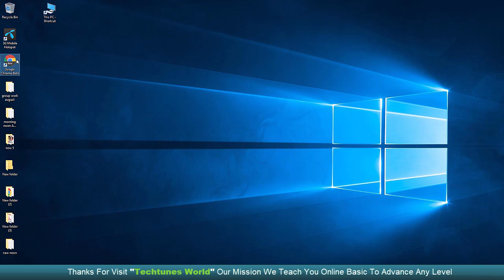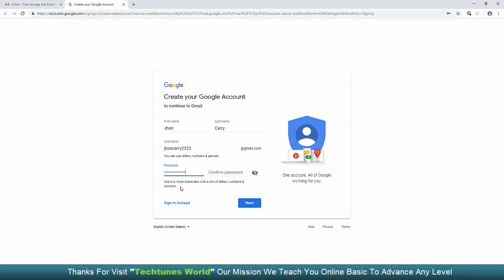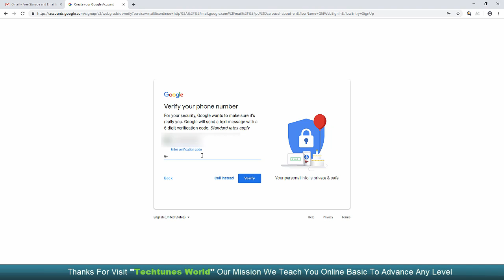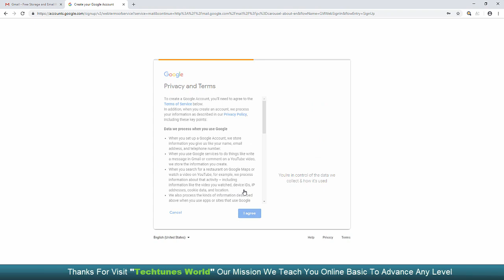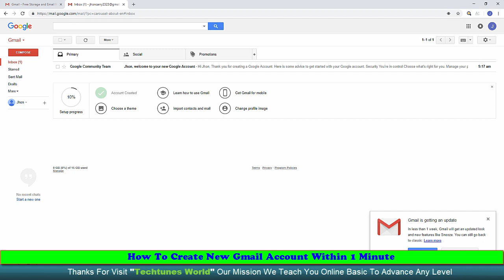How To Create New Gmail Account Within 1 Minute – Techtunes World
Hi Friends ,

Today  I Teach you How To create  Gamail account Within 1 Minute